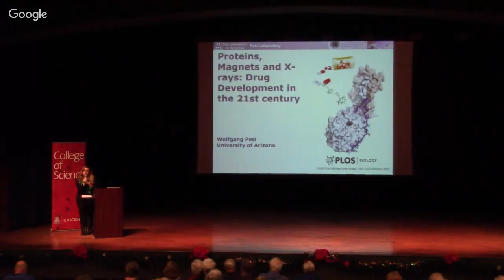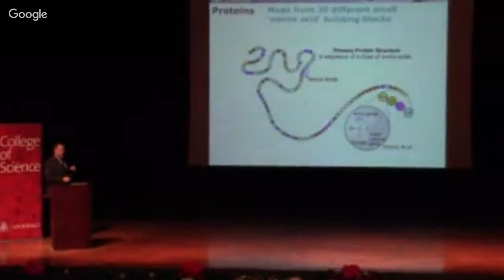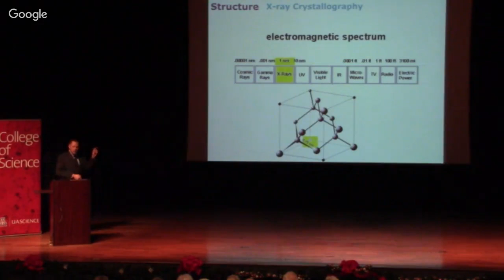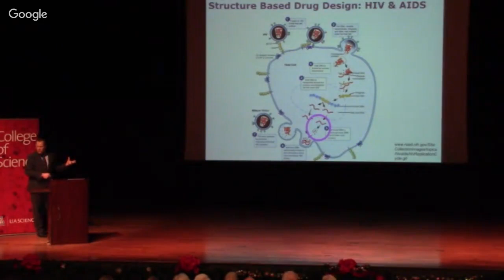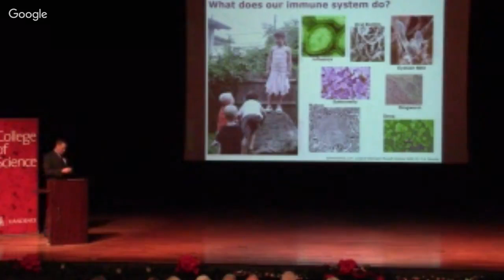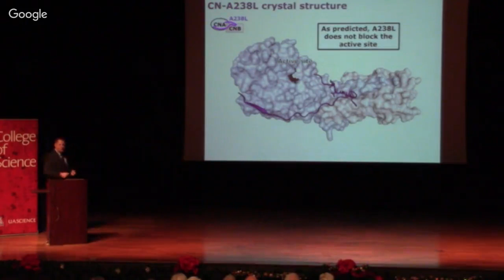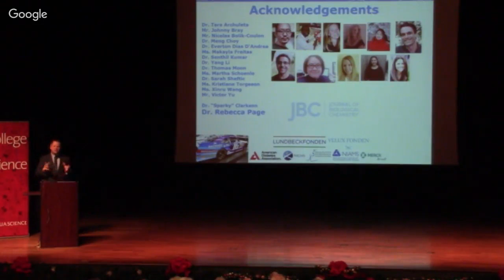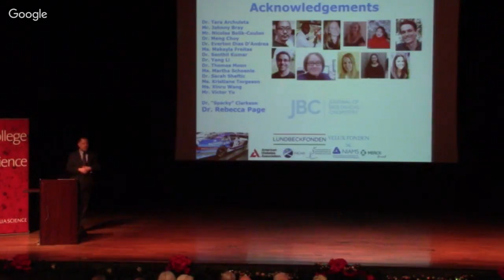3-D Drug Design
Presenter: Wolfgang Peti, Homer C. & Emily Davis Weed Endowed Professor, Chemistry and Biochemistry, University of Arizona

When we see an object we can likely understand it. Understanding a process is the first step to figuring out ways to manipulate a process, i.e. to increase its speed or bring it to a standstill. But how do we see things that our eyes cannot, such as a protein drug target? These proteins are 10-100 million times smaller than the smallest animal in the desert. Powerful microscopes cannot achieve the magnification needed to see these structures, so we need to use other techniques. I will introduce other technology such as  X-ray diffraction and nuclear magnetic resonance, the scientific high-resolution nephew of MRI's. We leverage these technologies to visualize proteins to understand how to create drug treatments for cancer and diabetes.